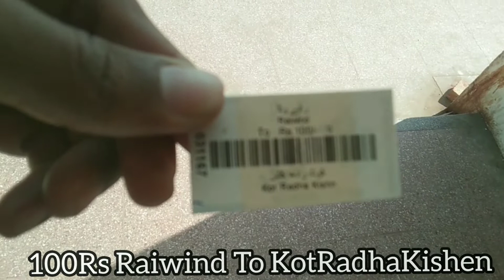Age|30|6025 Lead 10Dn AllamaIqbal Express Small Journey RaiwindJunction To KotRadhaKishen